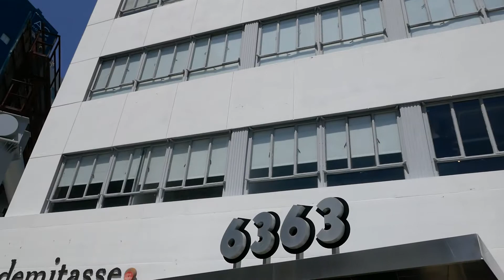Director John Huston Former Home Residence Los Angeles California USA April 2021 The African Jungle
Director John Huston Former Home Residence Los Angeles California USA April 2021 Director whose Films include: The Maltese Falcon, The African Queen, The Treasure of Sierra Madre, Chinatown, The Asphalt Jungle, Prizzi's Honor, The Dead, Key Largo, The Misfits, Annie, Moulin Rouge, High Sierra, Casino Royale, The Killers, Moby Dick, many more.